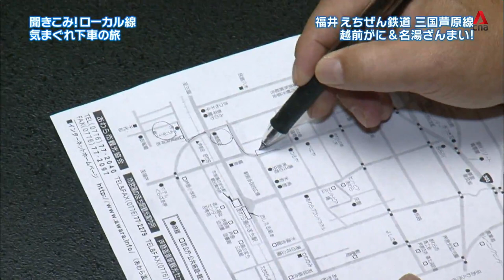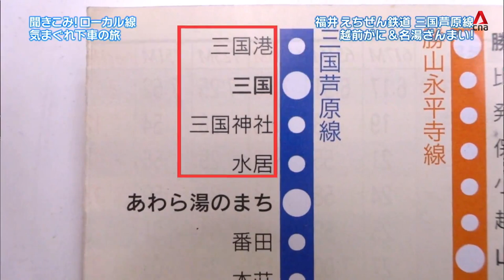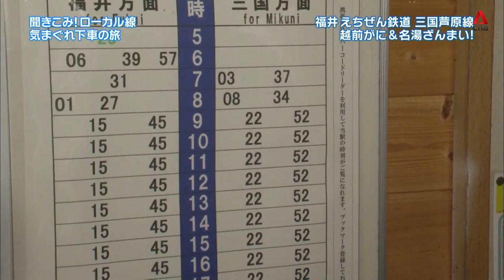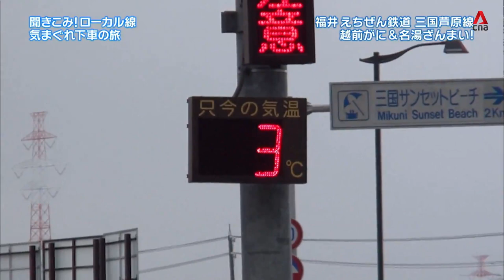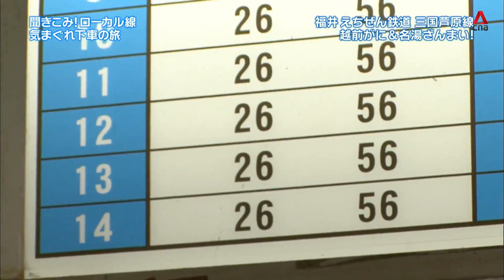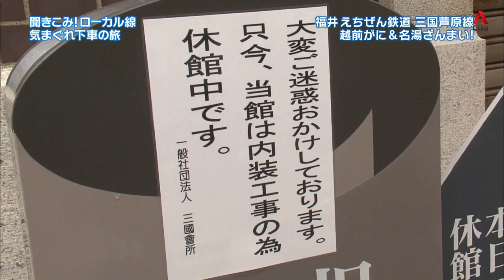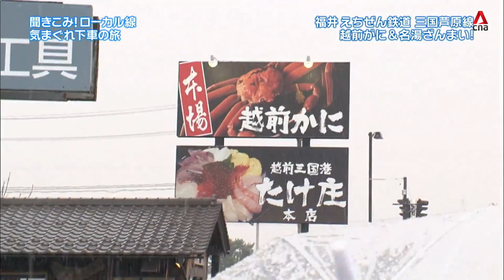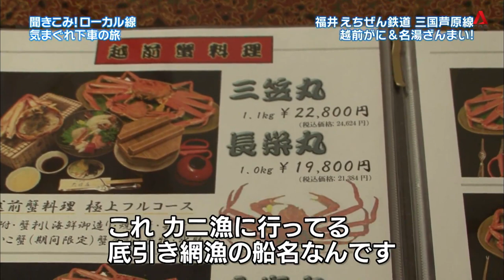Japan Hour: Road Trip on Yamagata Tetsudo Flower-Nagai Line (Part 2)